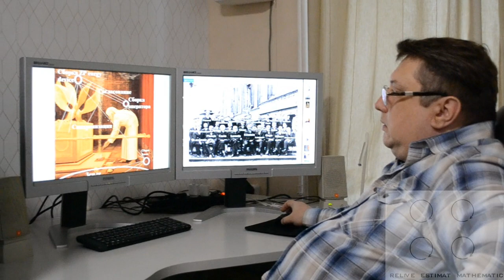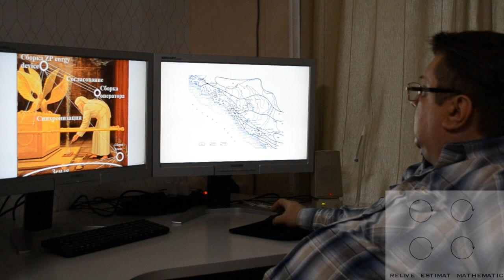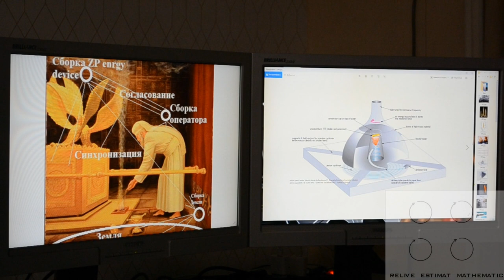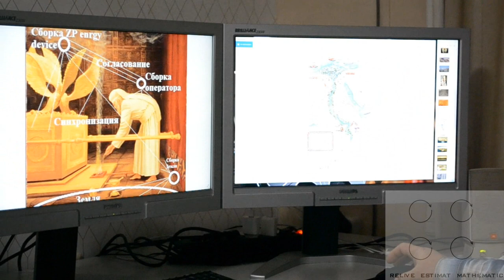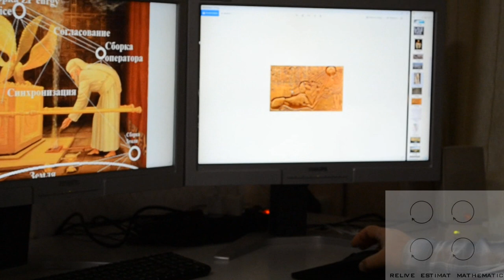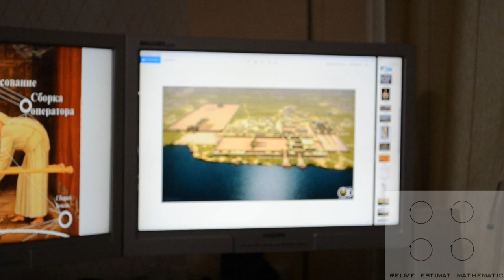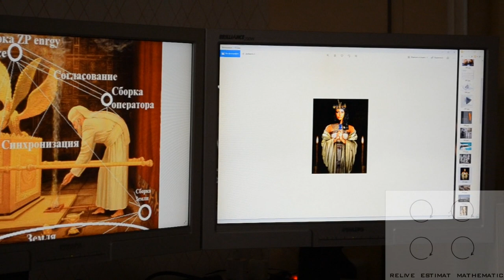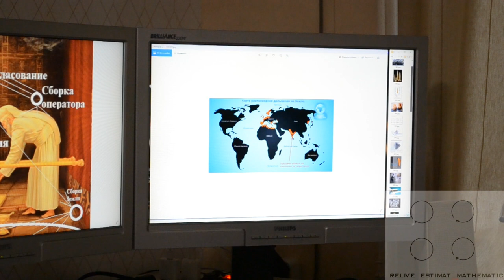Лекция 3. Энергетические основы древних цивилизаций.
RELIVE ESTIMAT MATHEMATIC. Энергетические основы древних цивилизаций.